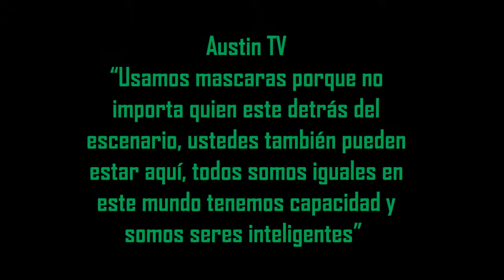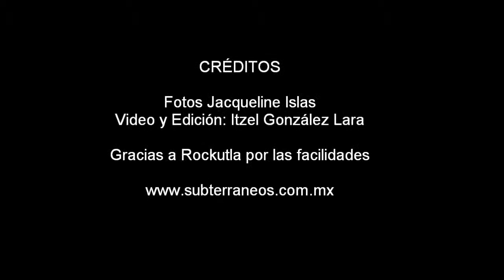Austin TV en Puebla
Noviembre 2010. Austin TV se presentó por segunda vez en Puebla, en un foro cultural de la ciudad. El público derrocho toda su energía y la valla de seguridad ubicada entre el escenario y la audiencia fue desmontada por los fanáticos. La canción más pedida fue Shiva de su último álbum "Fontana Bella".